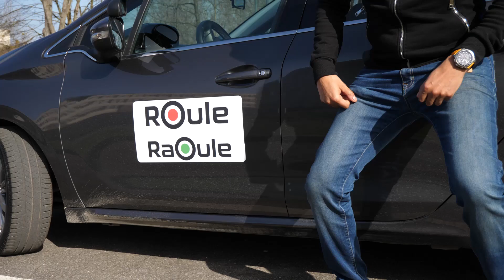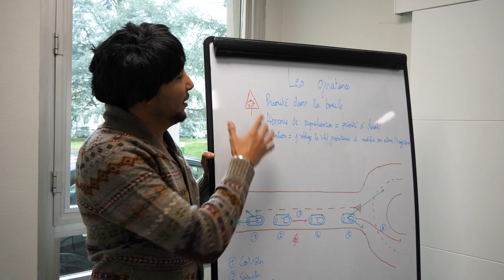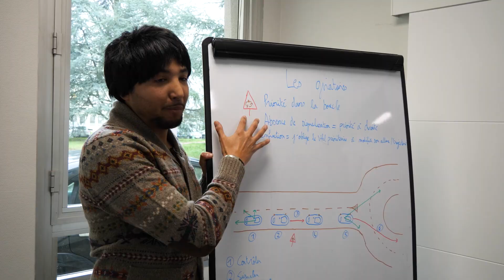DEVENIR MONITEUR AUTO-ÉCOLE EN 2021 🚗💨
Roule Raoule t'aide dans ton parcours de formation pour devenir moniteur de la conduite! On te donne toutes les bonnes pratiques afin d'être prêt à devenir enseignant.

Rejoins-nous vite sur le site!

Roule Raoule, un boulevard vers la réussite!

MENU DE LA VIDEO:
00:00 Intro
00:13 Informations
01:13 Qu’est-ce qu’enseigner ?
02:10 Qui peut devenir enseignant ?
03:24 Pour qui ?
03:58 La formation
04:16 Les méthodes de financement
04:56 La durée de la formation
05:11 Contenu de la formation
05:38 Comment se passe les examens ?
07:19 😂😂
07:34 La rémunération
08:23 Contenu exclusif !